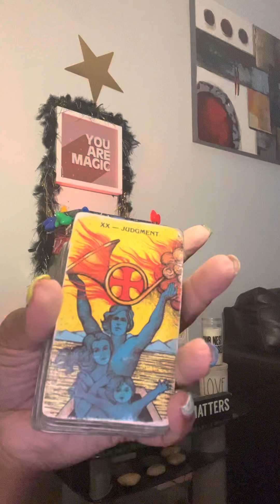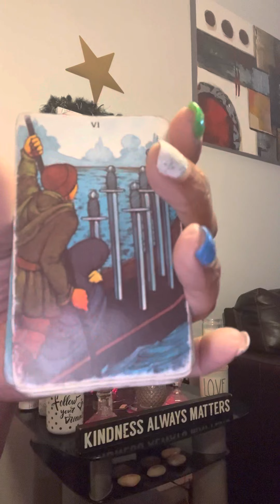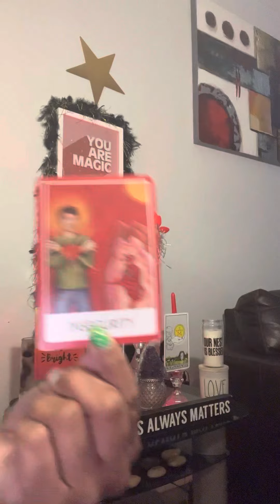gemini ♊️ juNe monthly read (grieving )‼️